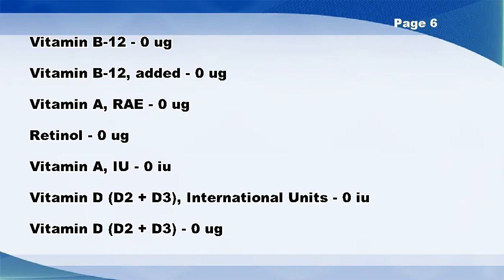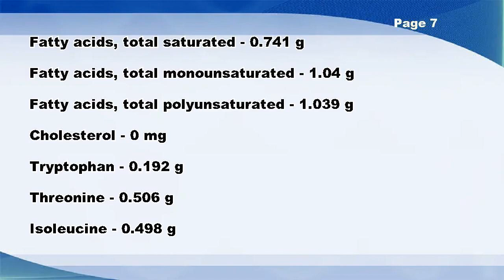Buckwheat - Nutrition Data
Buckwheat -- Nutrition Facts